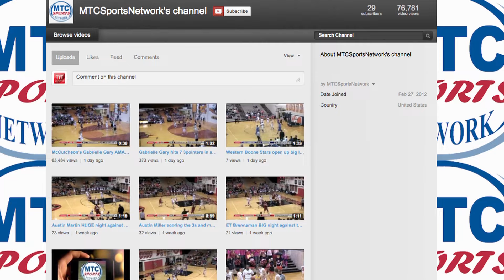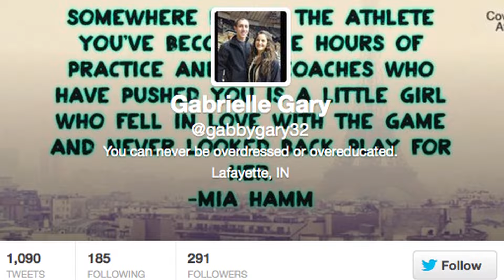McCutcheon's Gabrielle Gary AMAZING 3 Point Basket off Loose Ball Save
Gabrielle Gary had possibly the shot of the year and we are only four days in to 2013. Gary of McCutheon High School in Indiana was saving a loose ball from going out of bounds, threw the ball blindly back into the court of play and hit a three pointer! Is it better than some of the best trick shots we have seen on the web?